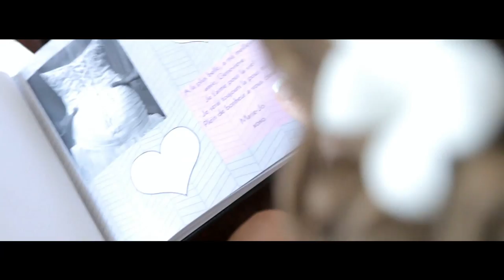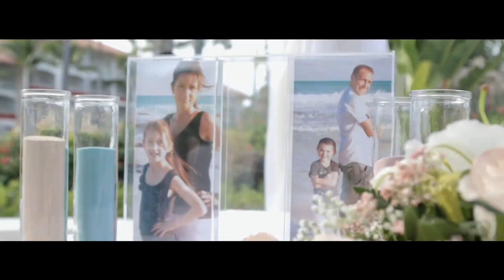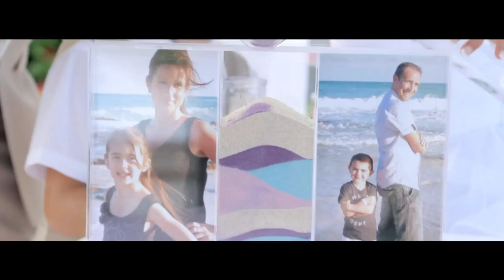Dream Wedding - Majestic Colonial with VPC Wedding Films July 2014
.summer in the tropics, life changing decision by Geneviève & David from Quebec, Canada to bring their most intimate family and friends to share beautiful and unique moments of two hearts full filling life dream of combing their souls into one under the tropical sun of Punta cana in Dominican…

Video Punta Cana, we don’t make wedding videos, we create wedding films.
Our wedding videography is borne of our belief in individuality, attention to detail, great customer service and, above all, creativity.

Established in 2004, our experience is invaluable, but this does not make us complacent.
Indeed, it is the fact that every wedding is unique that means we never rest on our laurels,
our eyes are always open, and we always strive to create better and better wedding films.

We offer professionalism, versatility and a touch of class to make the memories of your special day as personal and evocative as possible,
and our testimonials bear out our success in doing that, and making people happy.

We are based in Punta Cana - Dominican Republic and work primarily in the Home Area.
We will always be happy to discuss covering your wedding further afield.
We also offer videography services for christenings, anniversaries, birthdays and other special occasions.

It’s important to note that we can customize your wedding package, just let us know what your needs are.

Innovation - Creativity - Flexibility - Emotions - Passion and Responsibility for capturing beautiful moments in Life...

Wedding Video July 29 2014 Geneviève & David Official Cinematic Trailer